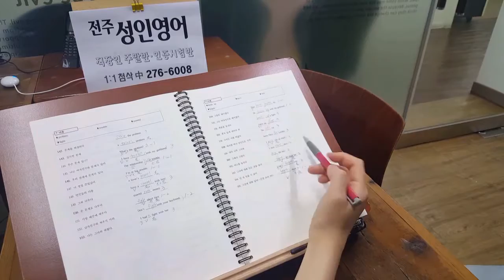전주 공무원영어 기출어휘 경찰문법 1:1첨삭 191004